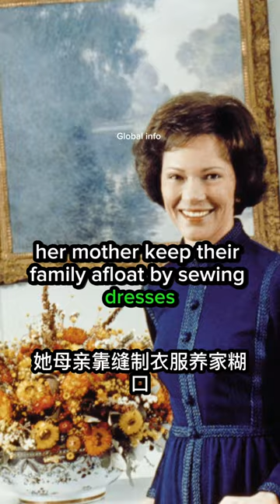5 American First Ladies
Explore the lives and legacies of five remarkable American First Ladies in this captivating video. From Betty Ford, a former dancer turned influential advocate for women's rights, to Abigail Fillmore, the last First Lady of the 18th century, discover the unique stories behind these historical figures. Learn about Rosalynn Carter's humble beginnings and her dedication to mental health awareness, as well as Frances Cleveland's role as the youngest First Lady in history. Lastly, delve into the life of Martha Washington, the esteemed First Lady who set a precedent for the role. Join us for a quick glimpse into the lives of these extraordinary women who left their mark on American history.